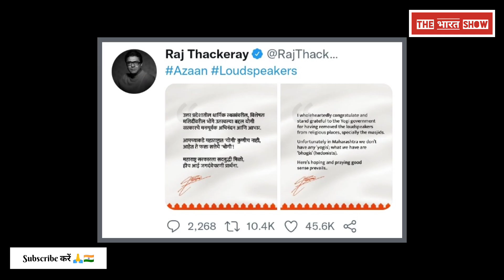Yogi Adityanath पर Raj Thackeray का बड़ा बयान, Loudspeaker issue, Hanuman Chalisa, Uddhav, PM Modi